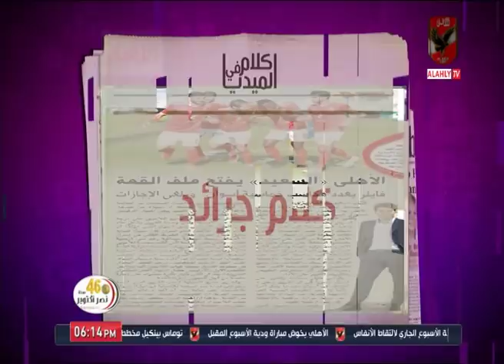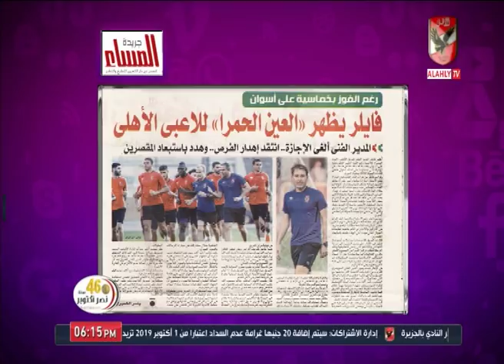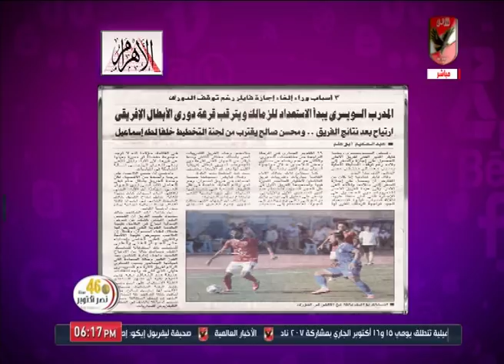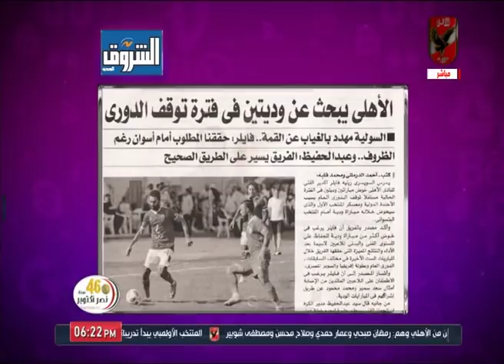حلقة كلام في الميديا 7-10-2019